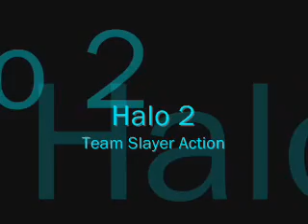Halo 2 - Team Slayer Action *Not a Montage*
**NOT A MONTAGE**  A custom video of me playing Team Slayer in Halo 2.  Created 2/05.

1/16/07 - Its funny, I've had this video on Youtube for almost a year, and if I had $100 for every person who criticizes the way I play WITHOUT reading the disclaimer, I'd probably be rich.  I know I'm not good, big f'n deal.  Grow up, get life, and dont comment.  Thank you ^_^.